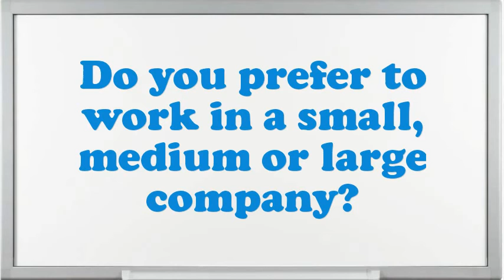Hard Metals Hand Engraver interview questions